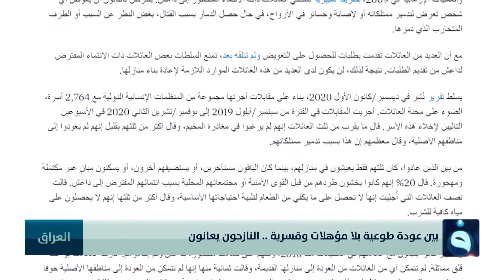بين عودة طوعية بلا مؤهلات وقسرية..النازحون يعانون | تقرير : علي الرسولي